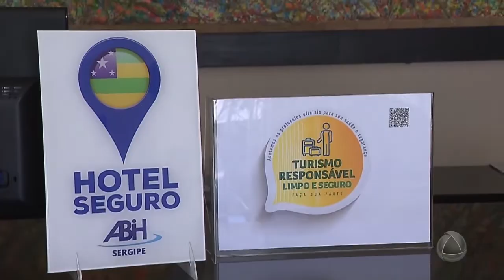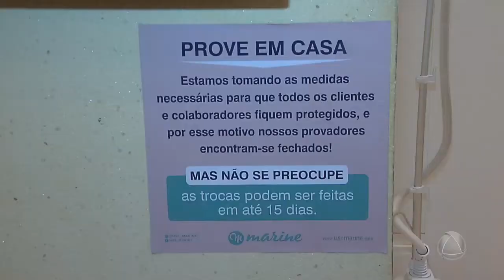Hotéis sergipanos voltam a receber turistas com novas medidas- Jornal do Estado